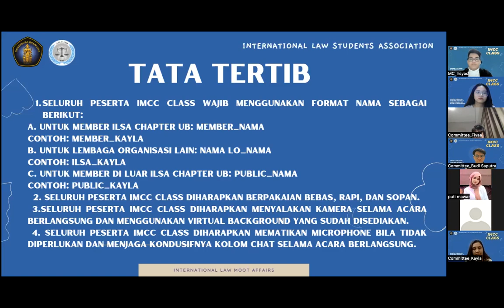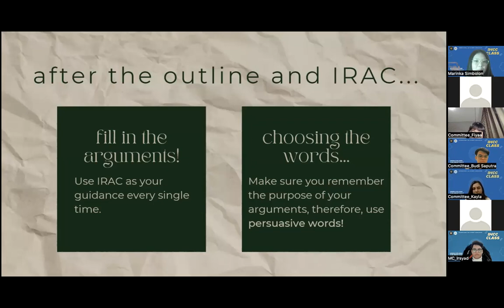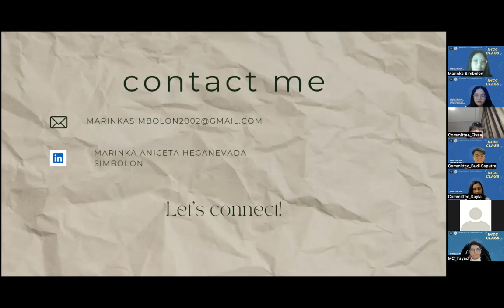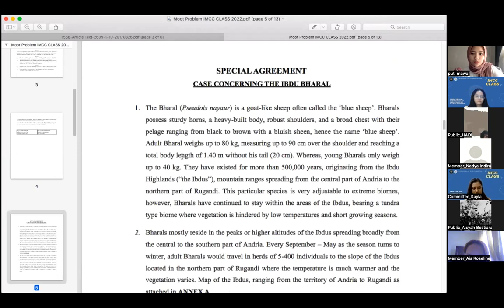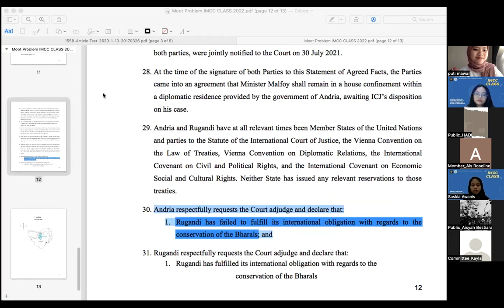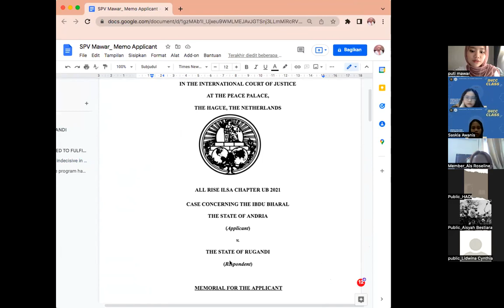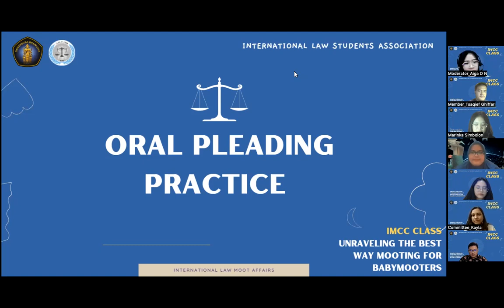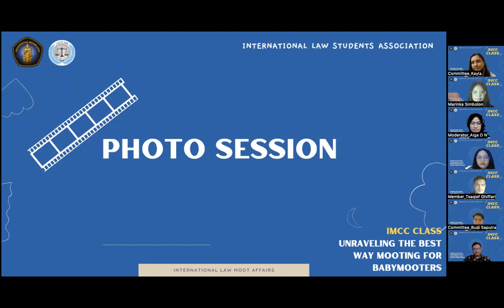IMCC Class : "Unravelling the Best Way Mooting for Baby Mooters"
✨Hello, Future IMCC Delegates!✨

We believe that every law student should know the procedure of proceedings in court, either in private or public domain. The way to learn is not only from lectures, but also directly by participating in moot court competitions, one of which is the International Moot Court Competition, hereinafter IMCC.

We proudly present the IMCC Class : "Unravelling the Best Way Mooting for Baby Mooters", held by ILSA Chapter UB, to help answer your curiosity about the importance of knowing and joining the International Moot Court Competition.

ILSA, The Future of International Law